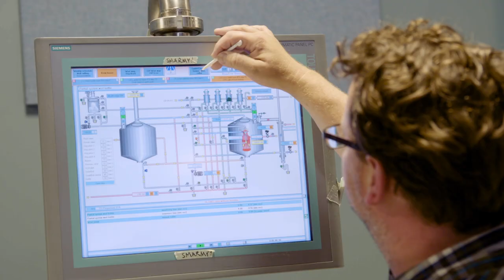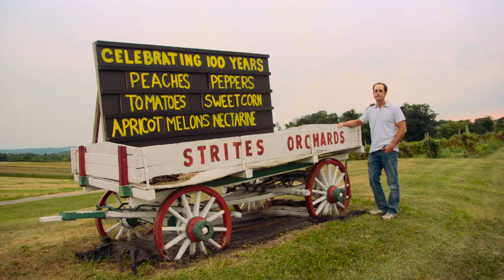Tröegs Our Story